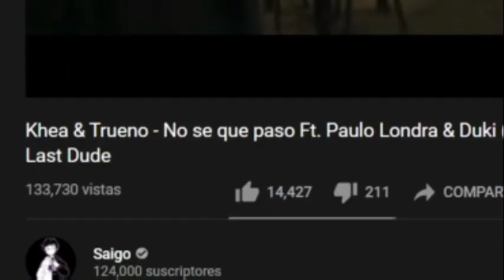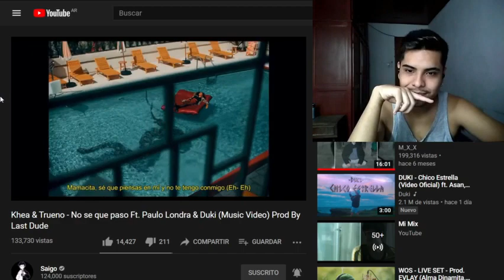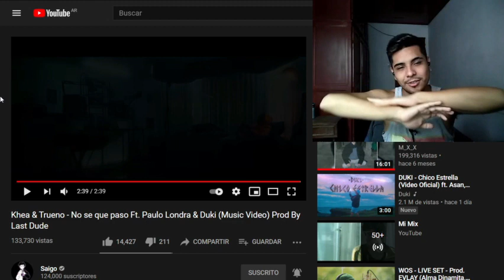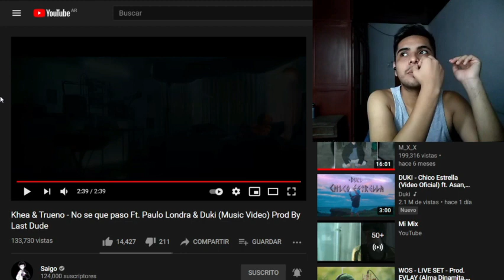(REACCION) Khea & Trueno - No se que paso Ft. Paulo Londra & Duki (Music Video) Prod By Last Dude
como andan¡